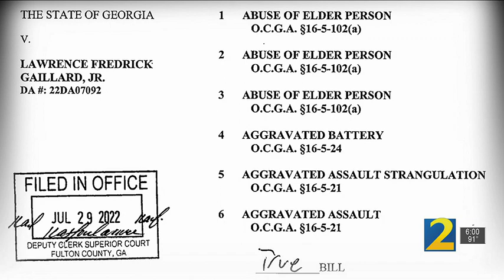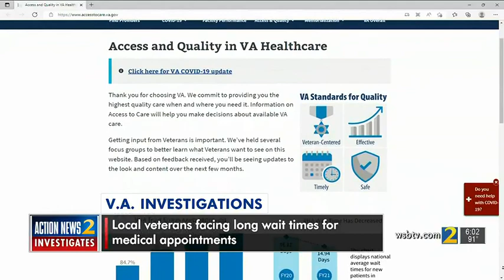Fulton County grand jury indicts VA employee shown on video assaulting veteran | WSB-TV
A Fulton County grand jury has returned a 6-count felony indictment against the Department of Veterans employee who attacked an elderly veteran at an Atlanta VA clinic in the spring.

app=desktop&sub_confirmation=1